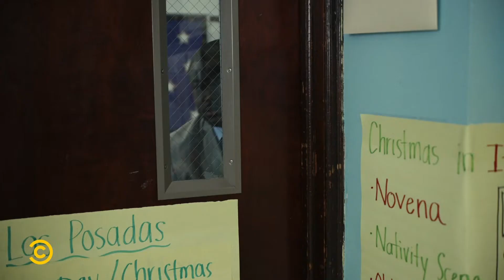Life Of An Ottoman | South Side | Comedy Central Africa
South Side on Comedy Central, DStv ch122